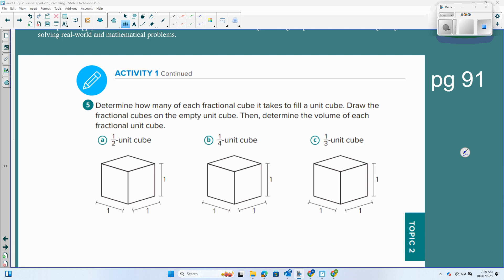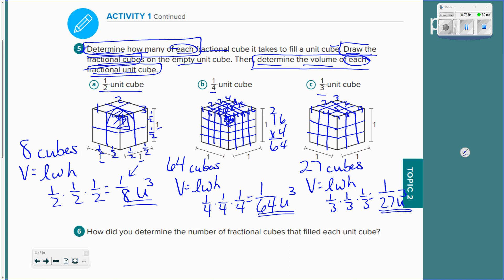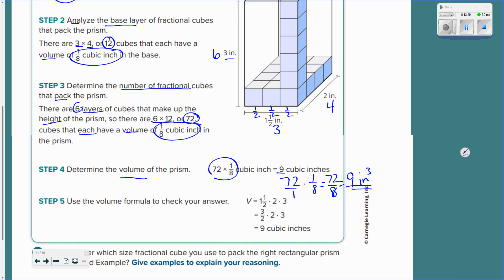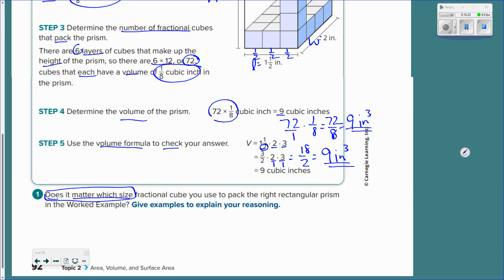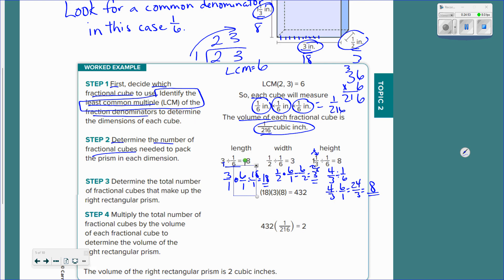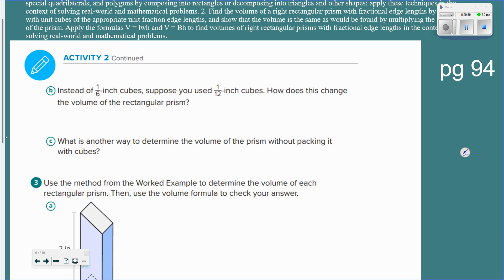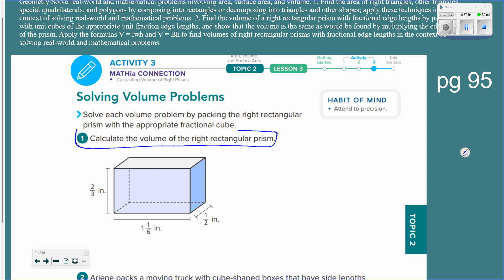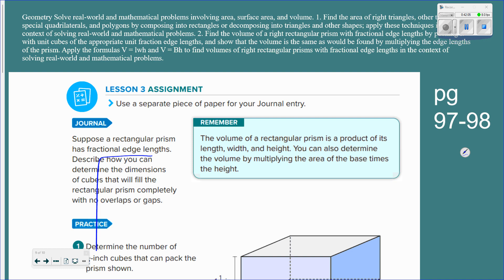KMS 6th Grade Math - Module 1, Topic 2, Lesson 3, pt. 2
Audio lessons of instruction on the engageny curriculum for 6th grade.  Includes notes with algorithms for solving the problems and SMART board presentations from class.